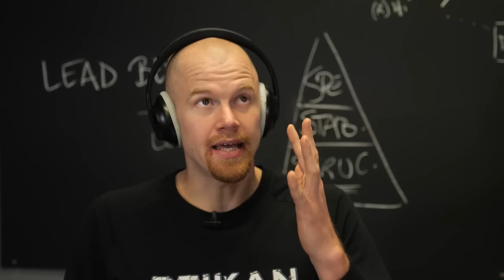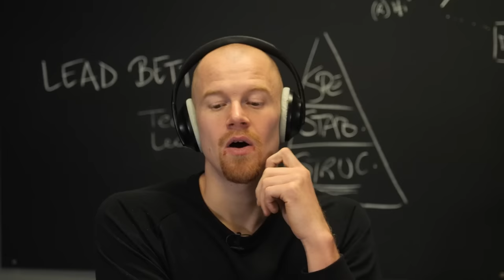Il GUÉRIT d'un CANCER TERMINAL à 70 ans ! (son histoire est incroyable)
Guy Tenenbaum a vaincu un cancer stade 4 à presque 70 ans. Voici son incroyable histoire de guérison ! || Mon guide de l'alimentation anti inflammatoire
↓ LIENS UTILES ↓

► LE LIVRE DE GUY (et Fred Evrard) :

⚠️ AVERTISSEMENT : Les informations présentées dans cette vidéo sont à titre informatif et éducatif seulement. Elles ne visent pas à remplacer les conseils, le diagnostic ou le traitement médical professionnel. Bien que certaines histoires de guérison naturelle soient partagées, il est essentiel de consulter un professionnel de la santé avant d'entreprendre toute nouvelle démarche thérapeutique. Les méthodes naturelles peuvent servir de complément, mais ne doivent pas remplacer la médecine conventionnelle. Votre santé est précieuse ; prenez toujours des décisions éclairées.

VIDÉOS COMPLÉMENTAIRES

LES LIVRES POUR ALLER PLUS LOIN

► "Mon système immunitaire m'a sauvé du cancer", de Fred Evrard

►  "Anti Cancer" de David Servan-Schreiber

► "Cancer Terminal" de Guy Tenebaum

► "Peut-on vaincre le Cancer - Guy et Fred l'ont fait", de Guy Tenenbaum et Fred Evrard

► Le cancer en tant que maladie métabolique" du Dr Thomas Seyfried

► "Eat" de Gilles Lartigot

► "Eat 2" de Gilles Lartigot

► "Paleo Nutrition" de Julien Venesson

► "Gluten" de Julien Venesson

Unae est la marque française qui propose la meilleure qualité de compléments alimentaires santé et pour la récupération sportive. Les produits sont écoresponsables, respectueux des animaux, des humains qui les développent et les vendent et ne contiennent aucun additif. Ce sont que j'utilise pour ma femme, notre fils et moi-même. C'est évidemment ceux que je vous recommande aussi :-)

► Ma corde à sauter préférée :

► Anneaux, Sandbag, Cordes, etc. (de fabrication française !)
Code JACKADDICT pour une réduction sur tout le site ;-)

► Les maniques de Gym que j'utilise

► Pack de bandes élastiques pour s'entraîner :

CONNECTONS

Et cliquez sur la cloche pour ne rater aucune nouvelle vidéo !

Mangez pour votre énergie et profiter pleinement de votre vie

Jack

PS : Commentez "MINDSET !" si vous lisez ceci ;-)